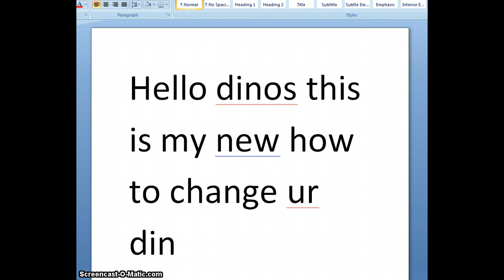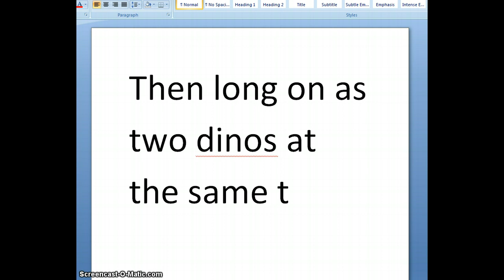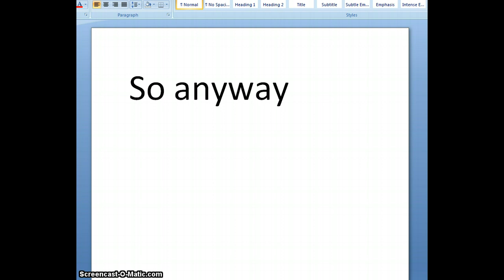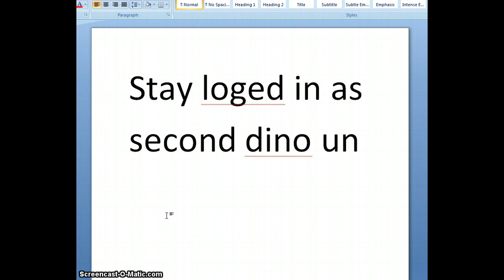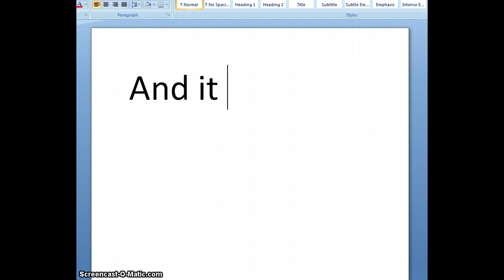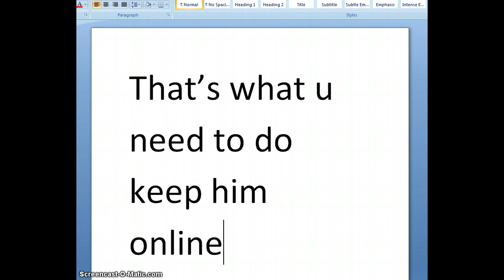how to change ur dino *NEW*